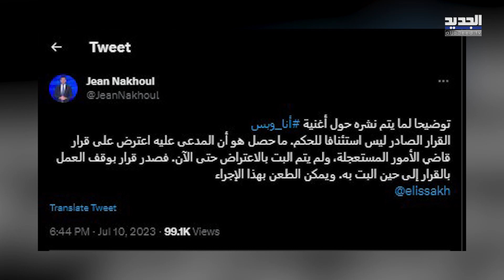زياد برجي بهجوم جديد على اليسا :عطيت اغنية لـ جورج وسوف وصرت نجم وعطيت اغنية لغيره كنت رح فوت عالحبس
عاد اسم الفنان اللبناني زياد برجي ليتصدر حديث المتابعين عبر مواقع التواصل الاجتماعي، بعد ما قاله من جديد عن ازمته مع الفنانة اللبنانية اليسا في ما يتعلق بأغنية "وبطير" والدعاوى القضائية بينهما.